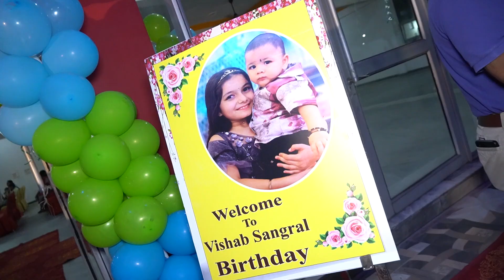Teaser Vishab Birthday || Ajay Farm || Creation d production 9419880003